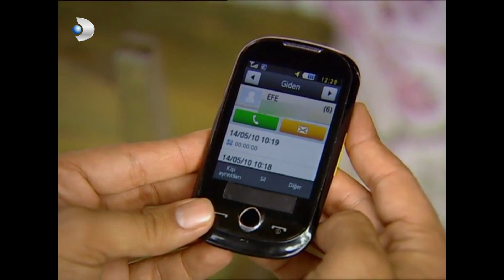Arayan Efe Değilse Kim? - Kavak Yelleri 118.Bölüm